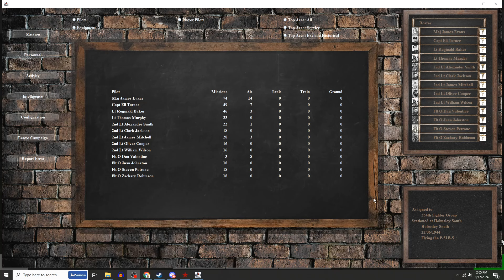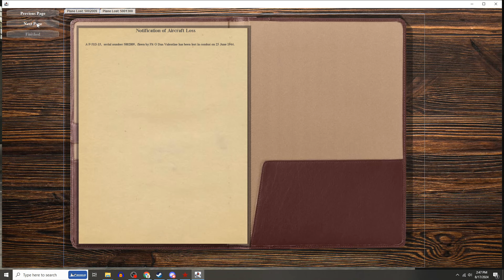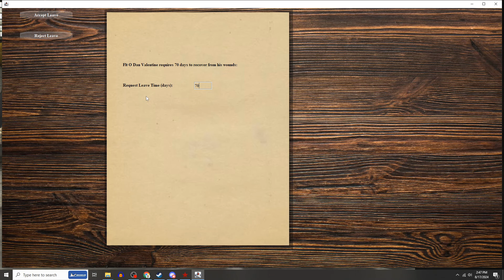P-51D15 Combat Air Patrol for Cherbourg IL-2 Sturmovik Battle of Normandy US Career PWCG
Dan Valentine flys to the Cherbourg peninsula on an air patrol.